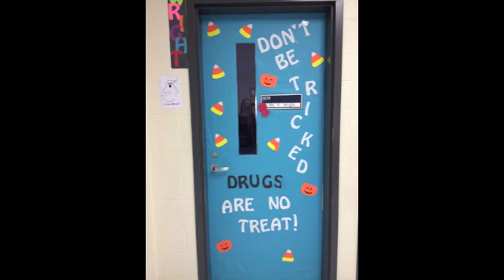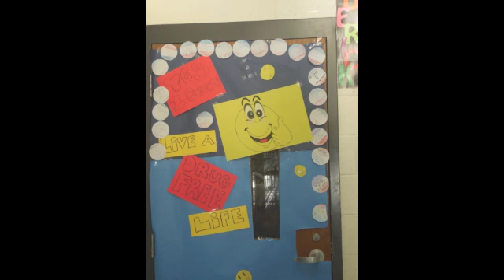11 5 14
ACMS News & Entertainment for November 5, 2014